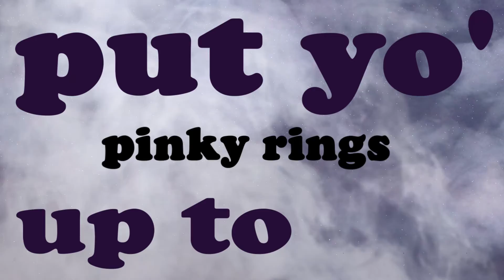24K - Bruno Mars [lyric video-YEM]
שיעורי בית באפטר אפקטס
קליפ מילים לחלק משיר קיים